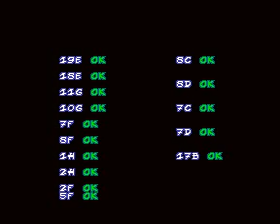Asterix - Mame ROM - romspedia.com